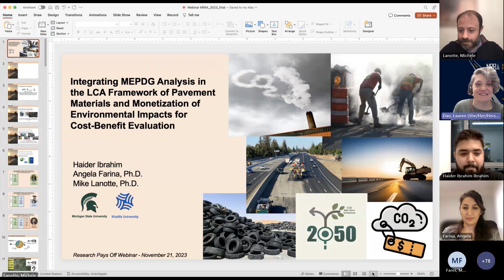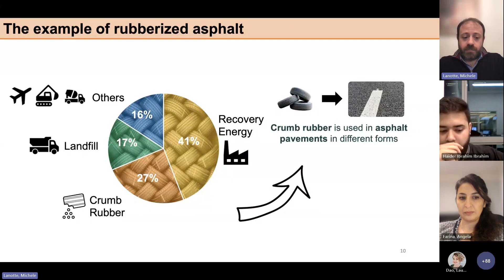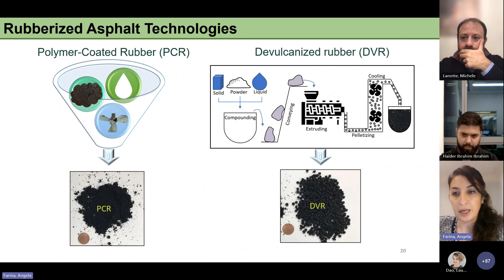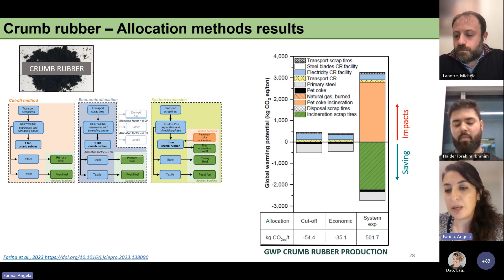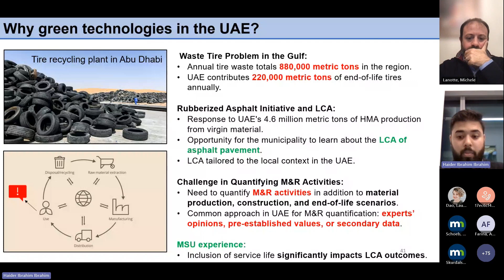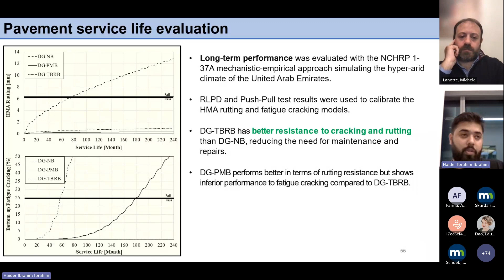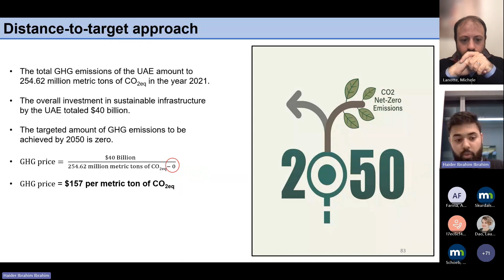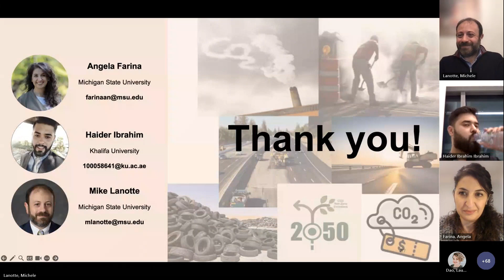Research Pays Off | November 2023: MEPDG Analysis in the LCA Framework of Pavement Materials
NRRA Research Pays Off: November 2023
Integrating MEPDG Analysis in the LCA Framework of Pavement Materials and the Monetization of Environmental Impacts for Cost-benefit Evaluation presented by Michele Lanotte, Ph.D., Michigan State University, Angela Farina, Ph.D., Michigan State University, and Haider Ibrahim, Khalifa University

The primary approach for quantifying the environmental burdens of the service life of pavements and materials currently relies on expert opinions, pre-established values, or secondary data sources. However, integrating the Mechanistic-Empirical Pavement Design Guide (MEPDG) analysis within the LCA framework offers the opportunity to better quantify the impacts of the use-phase based on predicted pavement performance. Adopting this analysis framework is particularly beneficial to correctly evaluate the environmental burdens of polymer- and waste-modified asphalts, which are often undervalued. Results obtained on case studies in Michigan for the Department of Environment, Great Lakes, and Energy (EGLE) and in the UAE for the local municipalities will be discussed. Furthermore, following the case study of the UAE, the concept of monetization of environmental impacts will be introduced to offer a tangible financial perspective on environmental considerations. The monetization methodology bridges the gap between using life cycle assessment as a tool for mere environmental analysis and its integration into a cost-benefit evaluation. As countries globally intensify efforts towards net zero strategic initiatives, these findings present a timely discussion on the role of pavement technology in this journey.